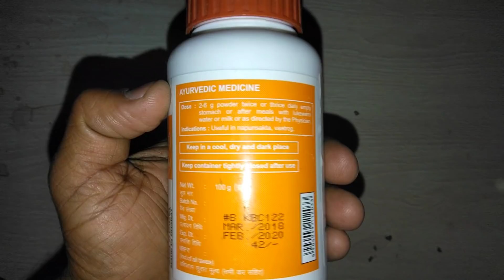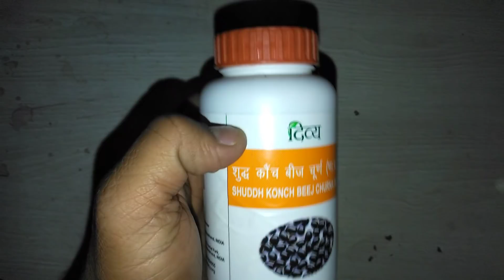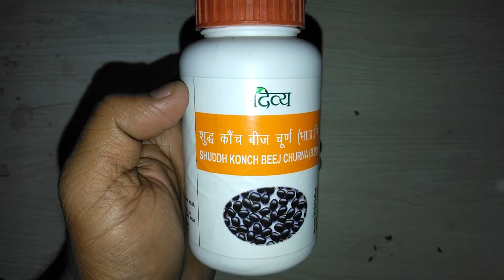Divya Shuddh Konch Beej Churna review वियाग्रा से कई गुना ताकतवर है यह सस्ता चूर्ण !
ShuddhKonch Beej Churna cures male infertility, enhances physical desires and improves sperm count and quality. This medicine is made from konch extracts and has no side effects. Experience the goodness of natural Ayurvedic cure.Divya-Shuddh-Konch-Beej-Churna , medicine,Medicine Reviews Instagram id vijaylahore4262